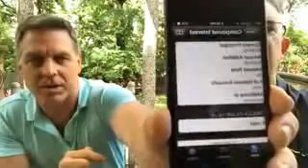Residual Millionaire Interview How To Prospect Like A Pro with Mike Foti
Tom Young